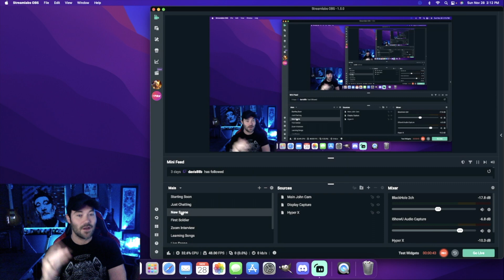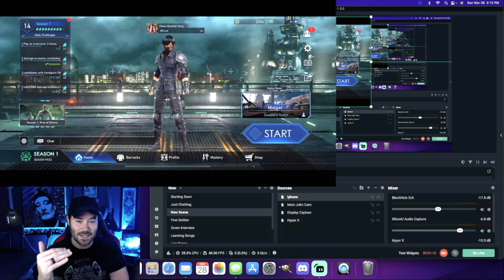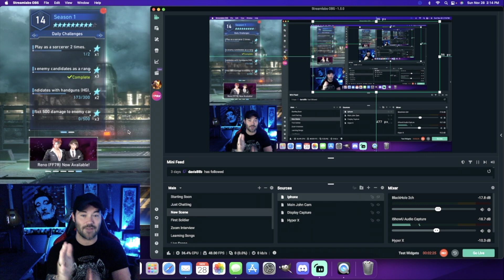((AUDIO ISSUES FIXED)) How to Stream IPhone on Mac OBS